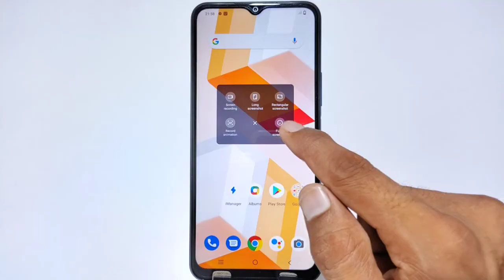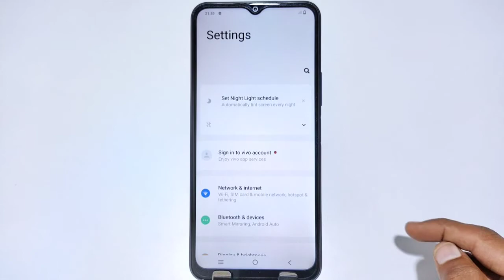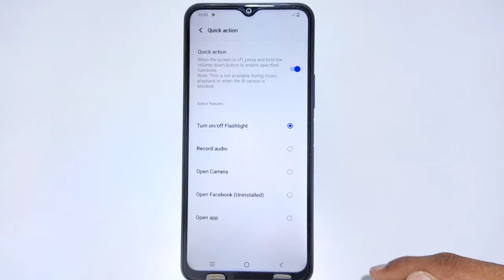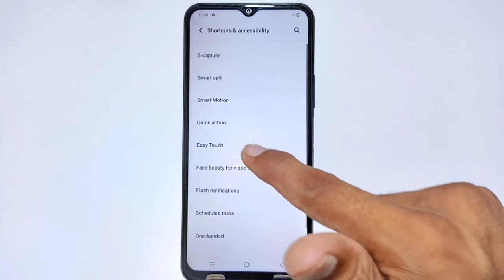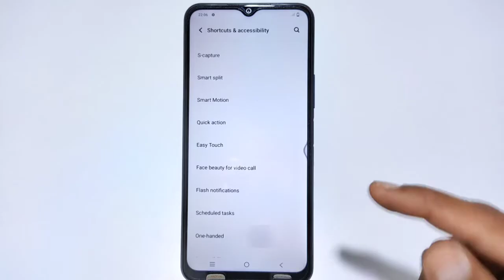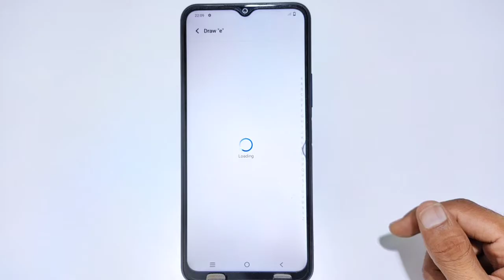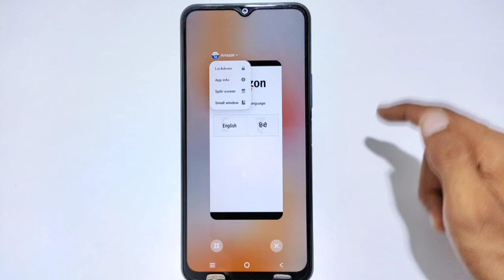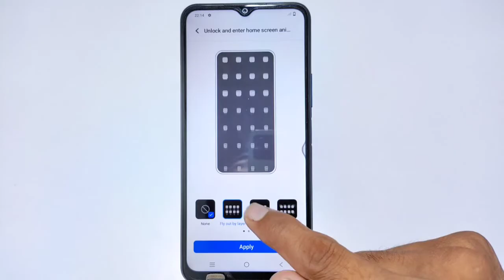Vivo Y35 Smart touch features , Top 10+ Special Features , Vivo Y35 hidden features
vivo y35 settings,
tips & tricks,
vivo y35 hidden features,
vivo y35 all features,
hidden features,
vivo y35 features,
vivo y35 new features,
vivo y35 call settings,
vivo y35 smart features,
vivo y35 App Hide,
vivo y35 face lock,
vivo y35 back button setting,
vivo y35 contact setting,
vivo y35 hide photos,
vivo y35 hide app settings,
vivo y35 tips & tricks,
vivo y35 tricks and tips,
vivo y35 dynamic island,
vivo y35 tips and tricks,
vivo y35 settings,
tips & tricks,
hidden features,
vivo y35 features,